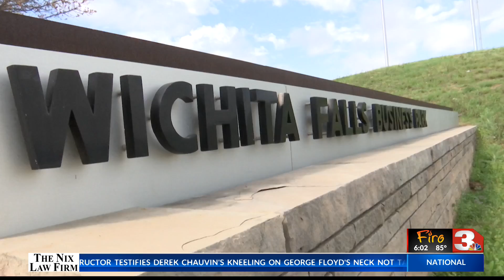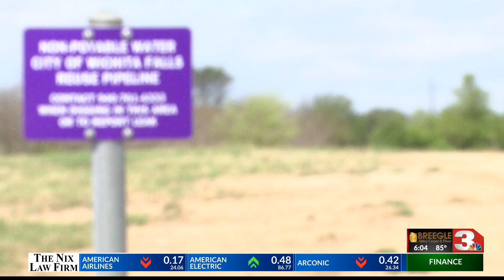WF Business Park to undergo multi-million dollar infrastructure improvement project